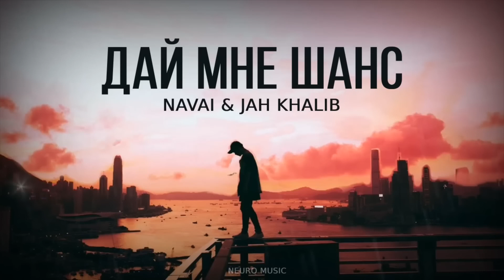NAVAI & JAH KHALIB - Дай мне шанс | Премьера трека 2023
bass boosted bass boosted 2023 bass boosted songs bass boosted songs 2023 car music car music mix car music mix 2023 паша proorok это наша тайна Паша Proorok - Это наша тайна Хиты 2022 Музыка для души лучшие песни 2023 Песни 2023russische musik 2023 Хиты 2023 руский Тренды 2023